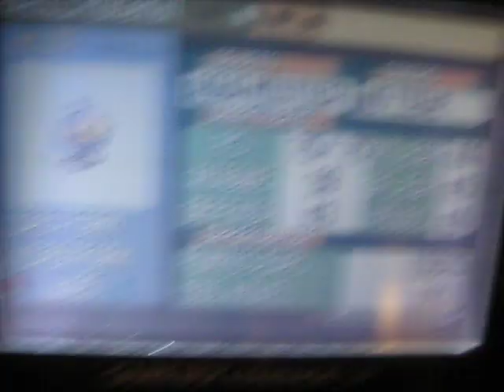Finally! Shiny castform after 12157 SRs! (Ruby)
Shiny castform ends my 2 months shiny drought! After lose racing with kaosdarkrai ( in november)

well I was in the car and I saw an intense yellow in his mask ( WTF? it's shiny!!)

Shiny castform (male)

Nature: Modest (modesta)
IV's:
HP: 20-23
Att:16-19
def: 12-15
sp att: 0-3
sp def: 20-23
spd: 24-27

wow it's modest! in genereal the IVs are good but what's that sucky sp att IV?

let's continue with magikarp, zafari zone and undersea